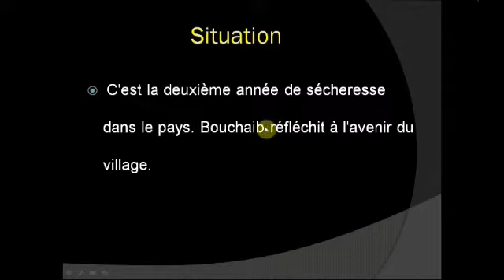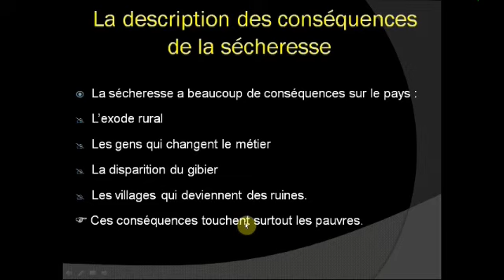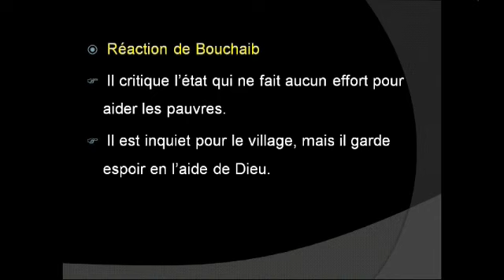تلاميذ وتلميذات الثانية باكالوريا _ هذا Extrait 8 ديال رواية Il était une fois un vieux couple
هادي production écrite
على موضوع
L'exode rural الهجرة القروية
Plan analytique